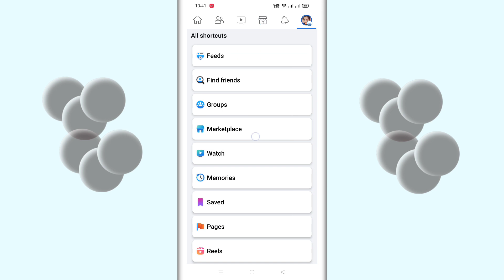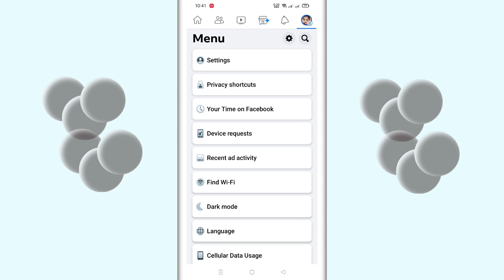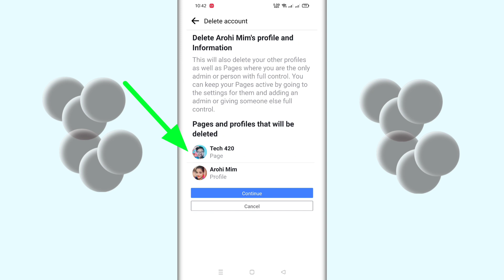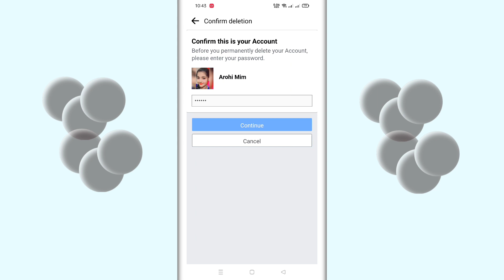How To Delete Facebook Account After New Update 2023 | ফেসবুক একাউন্ট কিভাবে ডিলিট করব ২০২৩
How To Delete Facebook Account After New Update 2023 | ফেসবুক একাউন্ট কিভাবে ডিলিট করব ২০২৩ How to permanently delete facebook account 2023